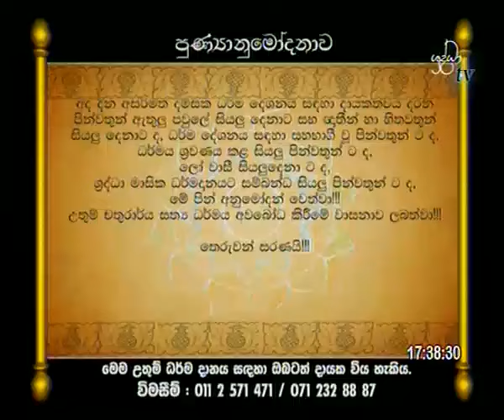Shraddha TV | 2016-02-13 | අසිරිමත් දම්සක | මේ සසර ගමනේදී මනුස්ස ජීවිතයේ දුර්වලත්වය කෙබඳුඳ?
"දසබලසේලප්පභවා නිබ්බානමහාසමුද්දපරියන්තා අට්ඨංගමග්ගසලිලා ජිනවචනනදී චිරං වහතූති"

​“දසබලයන් වහන්සේ නැමති ශෛලමය පර්වතයෙන් පැන නැගී, අමා මහ නිවන නම් වූ මහා සාගරය අවසන් කොට ඇති, ආර්ය අෂ්ඨාංගික මාර්ගය නම් වූ සිහිල් දිය දහරින් හෙබි, උතුම් ශ්‍රී මුඛ බුද්ධවචන ගංඟාව ~ ලෝ සතුන්ගේ සසර දුක නිවාලමින් ~ බොහෝ කල් ගලා බස්නා සේක්වා! “

නමෝ බුද්ධාය !

මෙම ධර්ම දානයෙන් ජනිත සියලුම පින් ඝටීකාර බ්‍රහ්ම රජු ඇතුළු සියලු බ්‍රහ්ම පිරිසටද, සක් දෙව් රජු ඇතුළු සියලු දෙව් පිරිසටද, අපගේ ඉෂ්ඨකාමී සියළු දෙව් පිරිසටද, අපගේ ගුරුදේවෝත්තම පින්වත් ලොකුස්වාමීන්වහන්සේ ඇතුළු සියලුම පින්වත් ස්වාමීන් වහන්සේලාටද, අපගේ දෙමව්පියන්ටද, ගුරුවරුන්ටද, සියලුම කළණ මිතුරන්ටද, මාහට උපකාර කල සැමටද, මටද, පව්ලේසියලුම දෙනාටද, නෑදැ හිතවත් යහළු යෙහෙලියන් සියලුම දෙනාටද,තවද, අනන්ත සසර පටන් අපගේ නමින් මියගිය සියලූම ඥාතීන්ටද, අනුමෝදන් වෙත්වා. අනුමෝදන් වීමෙන් අයුෂ,වර්ණ,සැප,බල,ප්‍රඤාවෙන් වැඩෙත්වා...පංච ඉංද්‍රියන් වඩවාගනිමින් මේ ගෞතම බුදු සසුණ තුලදීම උතුම් ධර්මාවබෝධය ලබාගැනීම පිනිස මේ පින උපකරවේවා.
සාදු...සාදු...සාදු...